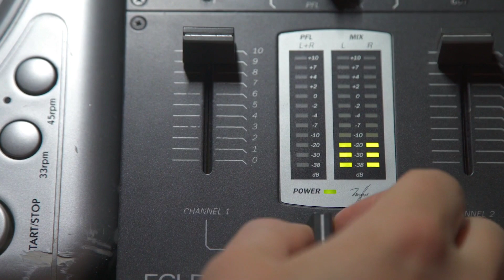"Пилигримы"-песня на слова И.Бродского/"Pilgrims" a song based on Brodsky's poems